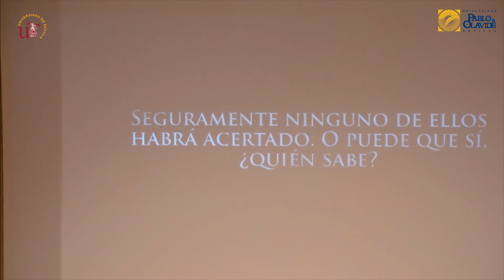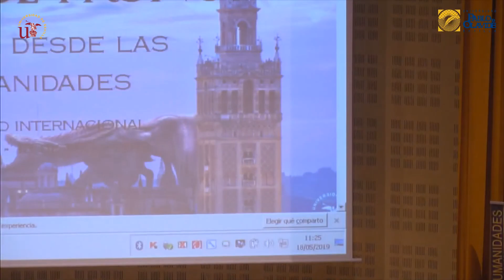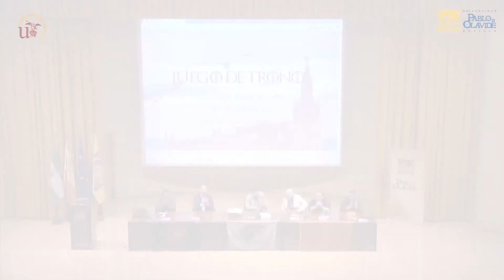18 Perspectivas de la industria cultural/ Perspectives from the cultural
Congreso Internacional Juego de Tronos, claves desde las Humanidades (Sevilla 15-18 de mayo 2019).

Sábado 18 de mayo. Paraninfo de la Universidad Pablo de Olavide.
Mesa redonda: Perspectivas de la industria cultural y del entretenimiento.
Participantes: Cristina Macía (traductora), Alberto García Granda (Editorial Gigamesh), Enrique Muñoz de Luna Arroyo (Movistar +), Jesús Cansino (Responsable del Proyecto Osuna, Tierra de Dragones, del Excelentísimo Ayuntamiento de Osuna).

Música: Main theme from Game of Thrones - Music from the HBO series B.S.O. Autor:  Ramin Djawadi. Copyright: WMG, UMG.

Toda la música perteneciente a Juego de Tronos empleada por los ponentes en sus charlas es propiedad de WMG, UMG y se usa sin ningún tipo de interés económico, sólo con fines divulgativos.